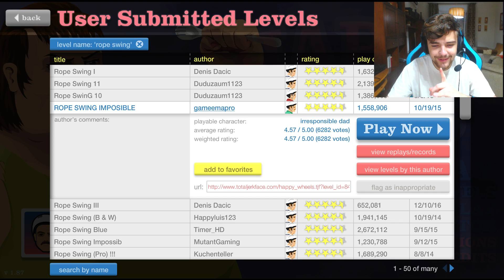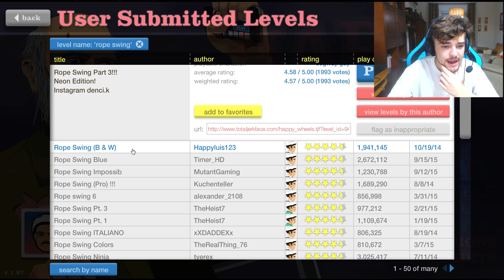POKEMON 100% IMPOSIBLE